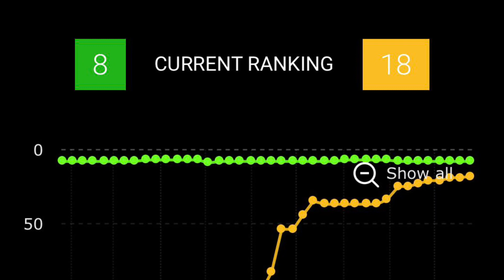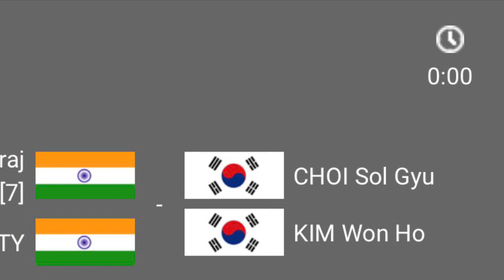Day 5 India’s Full Schedule : Chirag Shetty & Satwiksairaj : India vs Korea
Spports us